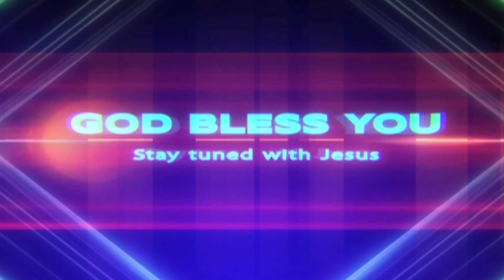Baptist Church Downie Hall NLR || Telugu Service||31-01-2021|| Sunday Service || Rev. Dr. G. Manohar